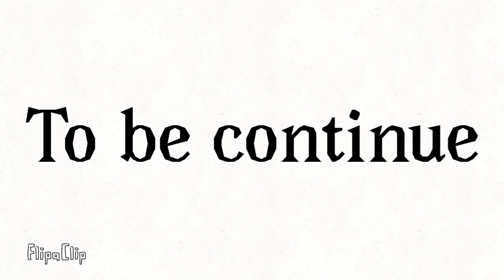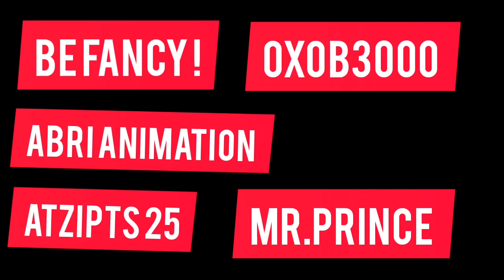The Stick Tournament : ( fancy pants , atzipfs 25 , ABRI Animation , oxob3000 , Mr.Prince)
Thanks